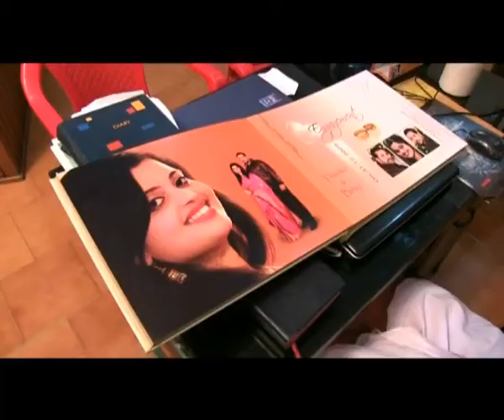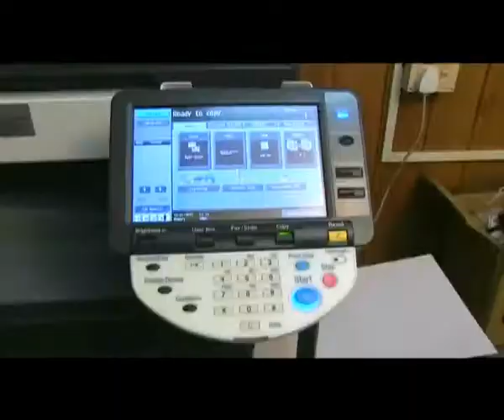08 08 2013net